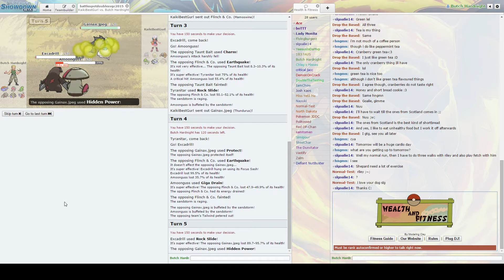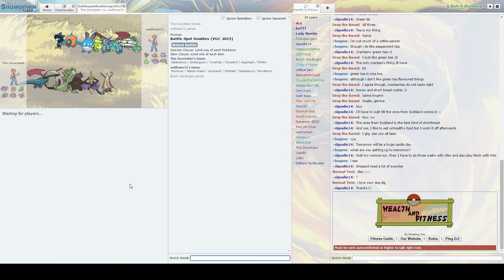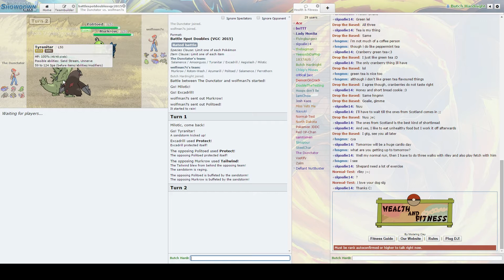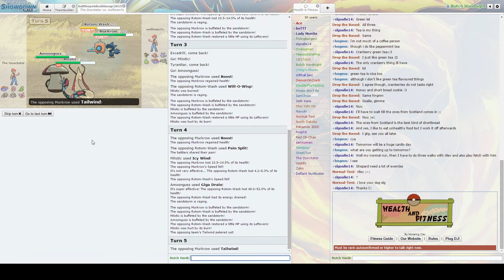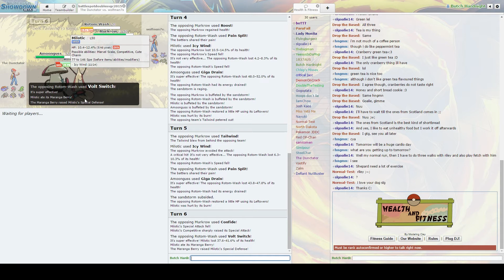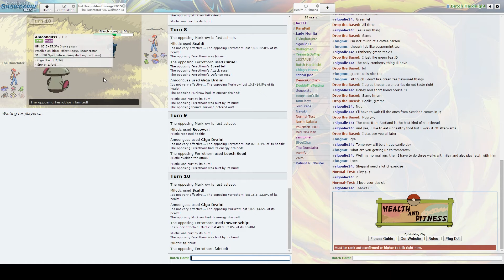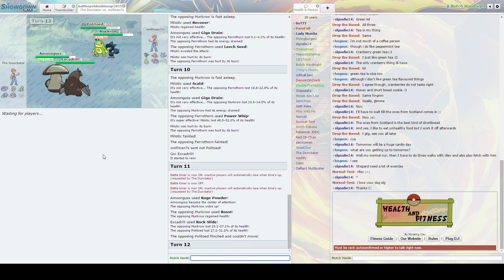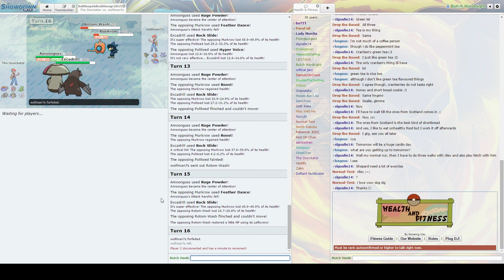VGC Laddering with DuncanKneeDeep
We're the best